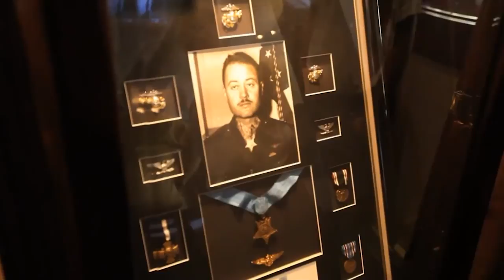Marine's Wedding Prayer Photo Goes Viral: See Caleb, Maggie Earwood's Emotional Pic Read more: http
Marine Cpl. Caleb Earwood married his bride, Maggie, in front of their closest family and friends in Asheville, N.C., on Saturday, May 23, and by the Memorial Day weekend's end, thousands across the globe learned just how special their wedding day really was.

PHOTOS: Gorgeous celebrity wedding pictures

In a stunningly emotional snapshot captured by North Carolina wedding photographer Dwayne Schmidt, the couple paused for a moment of prayer without breaking tradition of seeing each other before the altar. In Schmidt's photo, Caleb, in his dress uniform, can be seen bowing his head in reflection while his bride-to-be fights back tears.

PHOTOS: Hot celebrity husbands

"We were about to take our first steps in life together, and we didn't want to take a step without it being in God's will," Caleb, 21, told TODAY.com May 26 before he and Maggie, 22, visited Dolly Parton’s Dollywood theme park in Tennessee for their honeymoon. "I prayed to God for my beautiful and intelligent wife that he blessed me with and the amazing family I was marrying into."

PHOTOS: Star vacation photos

Maggie, who met her husband in high school, was blown away by Caleb’s devotion in the minutes before they swapped vows. "When I first grabbed his hand, he was shaking really bad, so I knew he was really nervous," the new Mrs. Earwood told Today. "It relieved me to know the person I was getting ready to marry felt the same way about God."

“We're thankful that our picture is able to bless so many people and touch that many hearts,” said Caleb.

The new Mr. and Mrs. Earwood plan to make their home in Jacksonville, N.C., while Caleb is stationed at Camp Lejeune.

 Email More
  Internet Celebrity Sensations: The Top 14 Viral Stars of 2014   » Hottest Celeb Men in Uniform   »
« Previous
Mindy Kaling Sets the Record Straight About Book W ...
Next »
Amy Duggar Posts About "Peace" Amidst Cousin Josh' ...
FROM AROUND THE WEB

Jessa Duggar Debuts Growing Baby Bump
HOLLYWOODLIFE.COM

Maks Chmerkovskiy Is Never Returning To 'Dancing With the Stars'
GLAMOUR.COM

Diane Sawyer Is Demanding An Apology From Kris Jenner
PEREZHILTON.COM
POWERED BY ZERGNET
 The G.O.P.’s Gay Pretzels
 See What Kanye West Thinks Is More Important than MoneyPlay Video
See What Kanye West Thinks Is More Important than Money
THE SCENE
 US-African diet swap has dramatic impact on colon cancer risk
US-African diet swap has dramatic impact on colon…
FOX NEWS HEALTH
POWERED BY OUTBRAIN
comments powered by Disqus
Top Stories
Wow! Rumer Willis Is Officially Demi Moore's Double!  »
Dance Does a Body Good! See Rumer Willis' Amazing Bikini Bod »
Mini Model! See Jessica Simpson's Daughter Maxi Strike a Swimsuit Pose! »
Worth Waiting For! Read Kim's Anniversary Message from Kanye! »
Ryan Reynolds Is Following the Josh Duggar Molestation Scandal »